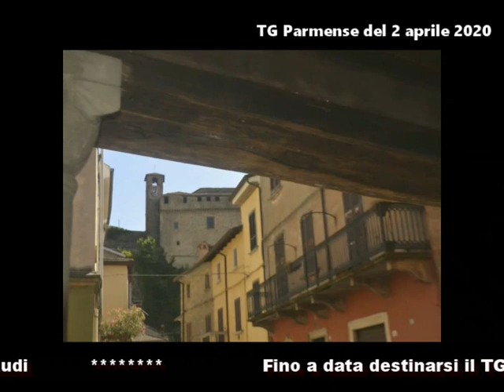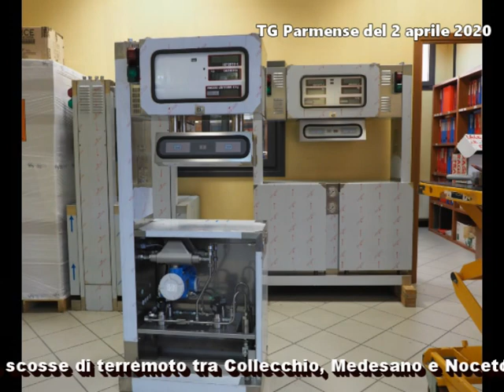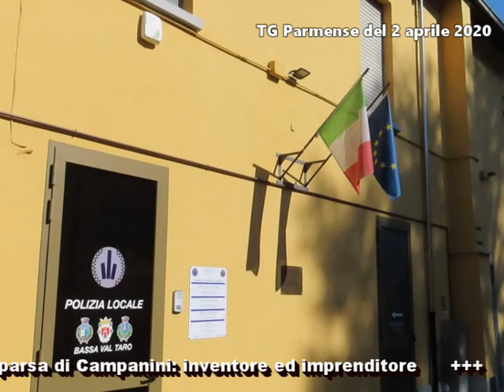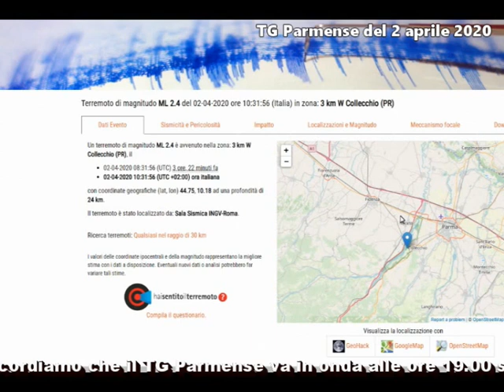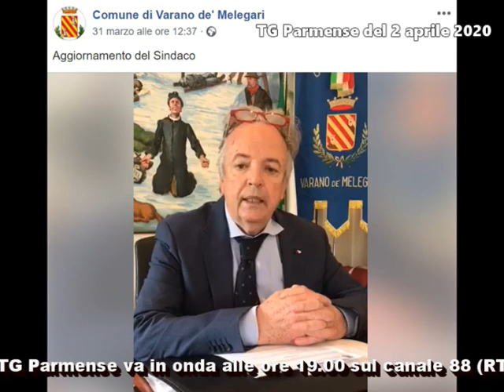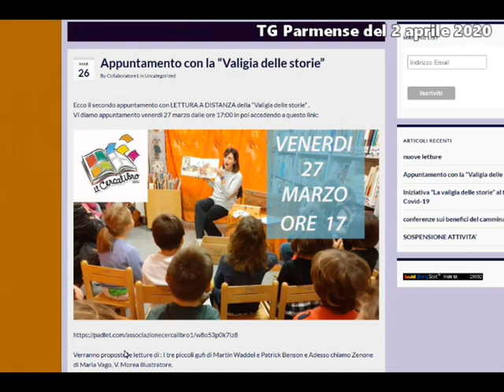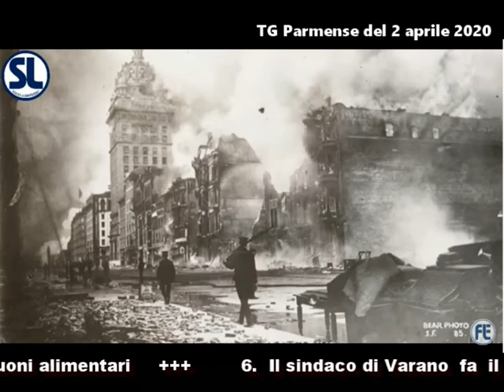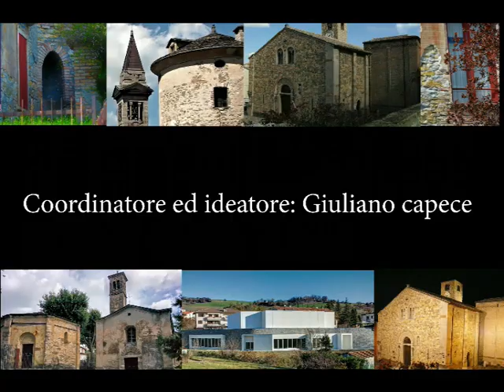TGParmense del 2 aprile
GUARDA IL TG cliccando sull’immagine:

 Le principali notizie nel TG andato in onda alle ore 19.00 il  2 aprile  2020  sul canale 88:

Fornovo e Collecchio piangono la scomparsa di Campanini inventore ed imprenditore
    1. Tre nuovi vigilesse per la polizia locale Della Bassa Val Taro intervista al comandante
    2.  tre scosse di terremoto tra Collecchio Medesano e Noceto
    3.  l'appello del sindaco di bore a diventare volontari dell'assistenza pubblica  ed ai negozi alimentari da diventare collaboratori nella gestione dei buoni alimentari
    4. Il sindaco di Fornovo snocciola i numeri sui contagi e le modalità per usufruire dei buoni alimentari
    5.  il sindaco di Varano  fai il punto della situazione alla data del 31 marzo
    6. Un suggerimento per le favole ai vostri bambini da parte dell'associazione il cercalibro
    7.  Chi di voi conosce Amedeo Peter Giannini.  ve lo raccontiamo Grazie alla fondazione Luigi Einaudi